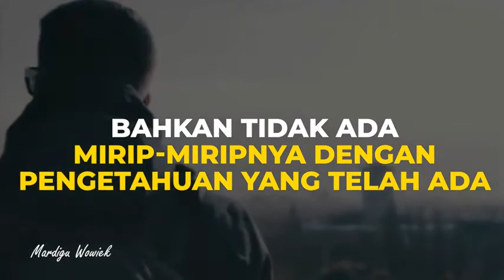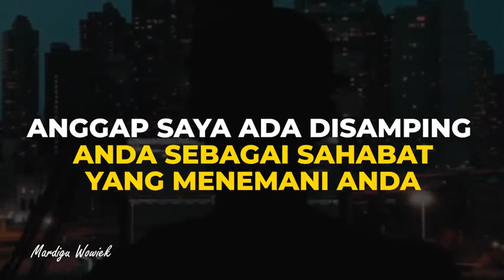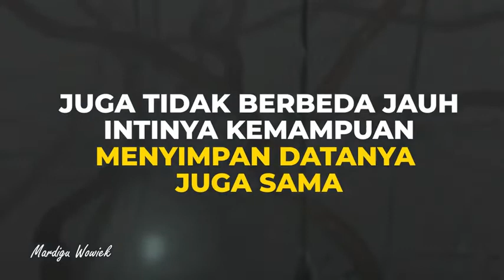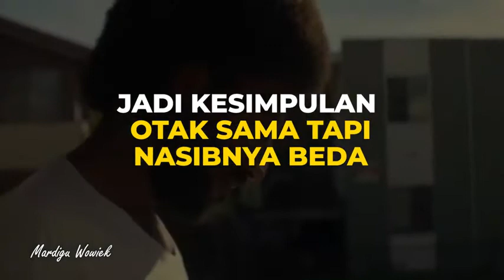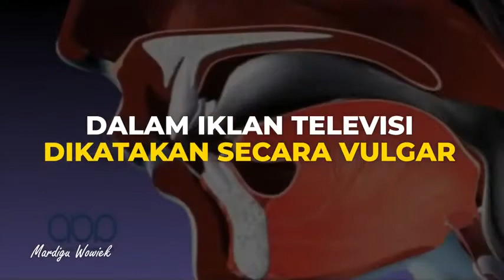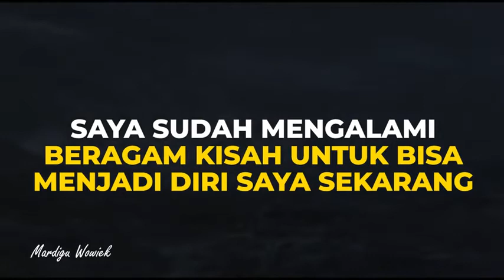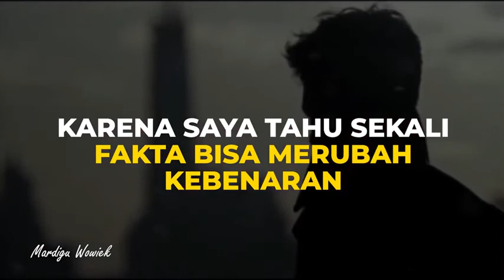Banyak orang yg tidak percaya dengan video ini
Video hiburan dan apa saja yg bisa memotivasi dan menginspirasi dan reupload video motivasi

Legal stuff:
Footage ilustrasi dibuat oleh mentari pagi/pyaden234 channel sendiri, sementara lisensi untuk beberapa sumber kami dapatkan dari :

Mari berbagi ilmu dan kebaikan dengan cara Like dan Share Video-video yang ada di mentari pagi/ pyaden234 chanel.